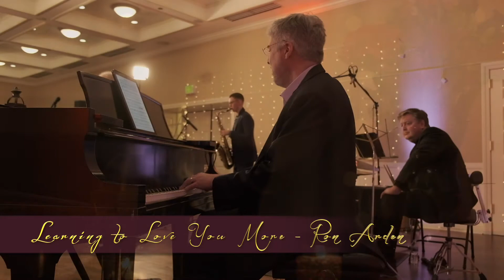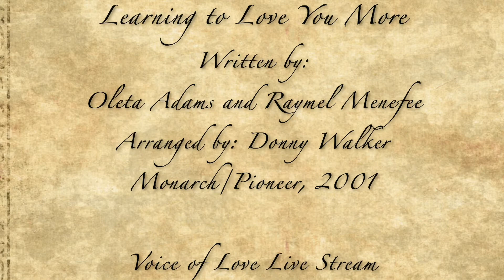"Learning to Love You More" - Informance by Ron Arden (Voice of Love, Song 12)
Wow - this informance and performance caught even me off guard. The song, the sharing, the music itself just tender and raw. In these days of celebrating Advent, when relationships can be fragile, a nugget of commitment on the part of yours truly with a great song by Oleta Adams. Don't miss it!

The term renaissance can be best described as a period in history filled with the revival of art, literature, philosophy, theology, and music. Connected to an individual, it has a similar meaning to describe someone diversely gifted in these same areas. More specifically regarding Ron Arden, the term brings clarity and definition to an artist with excellence in the following…….

From the concert stage to the cocktail lounge, Ron has performed, taught, and conducted music of many styles. His expertise in the areas of worship, classical music, musical theater, and American “pop” is of the highest caliber.

Join Ron and a cast of amazing artists as they perform a variety of songs with personalized ‘informances’, a term coined by Ron himself to offer the audience a backstory to each song.  You will fall in love with each song.

for more information and how to book Ron for YOUR event!!!

Thank you for joining me in this journey!

Ron Arden, The Renaissance Musician